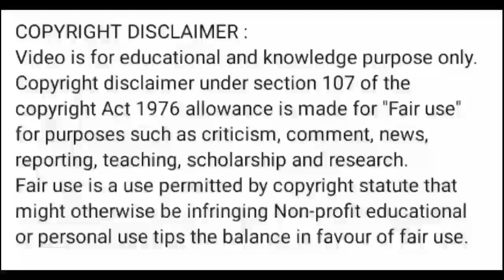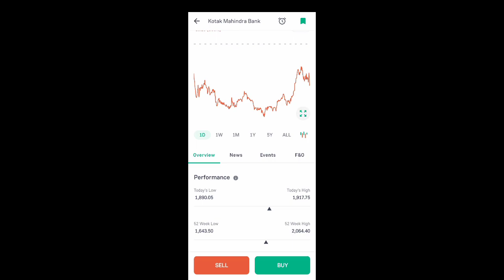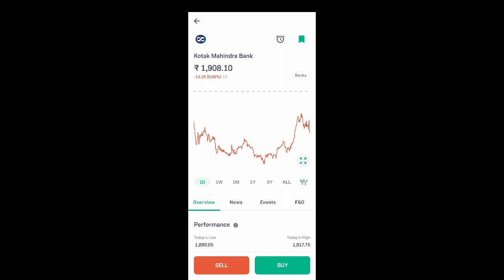kotak bank share news today l kotak bank share price today l kotak bank share latest news today